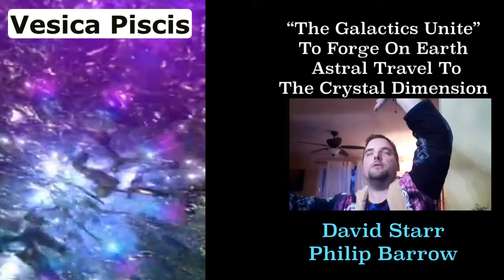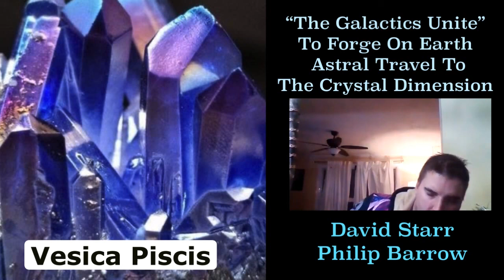Vesica Piscis “The Galactics Unite” To Forge On Earth Astral Travel To The Crystal Dimension